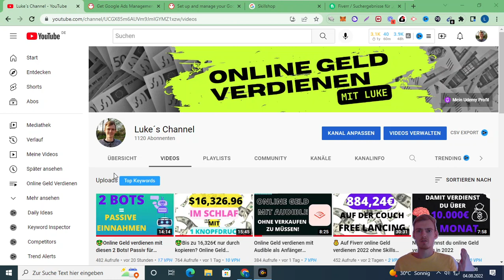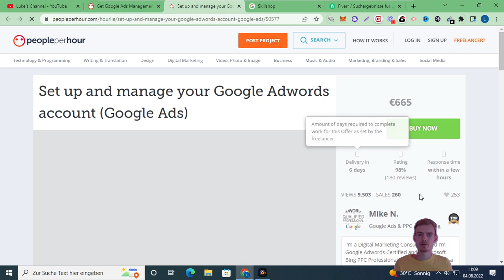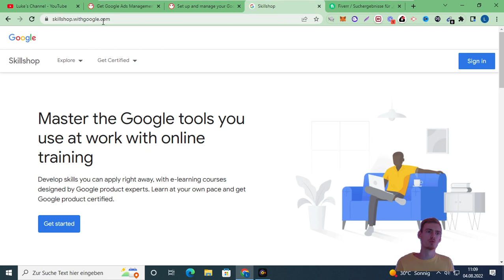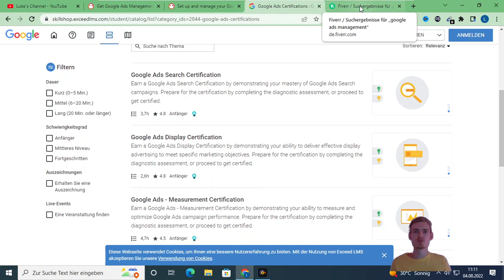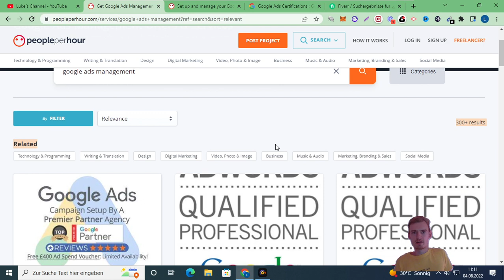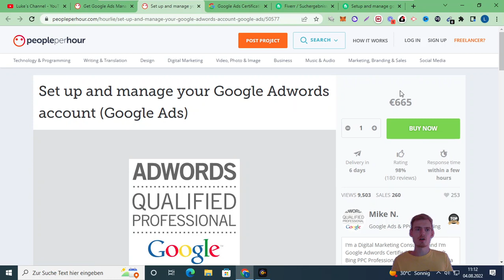Neue Methode ($10.000+) mit Google Ads Geld zu verdienen als Beginner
Falls du nach einer weiteren tollen Möglichkeit suchst online Geld zu verdienen, dann habe ich in diesem Video eine Idee für dich. Schau außerdem gerne mal bei dem ersten Link vorbei, wenn du heute noch Risiko frei Geld verdienen möchtest 👇